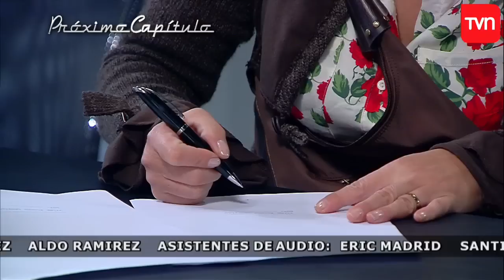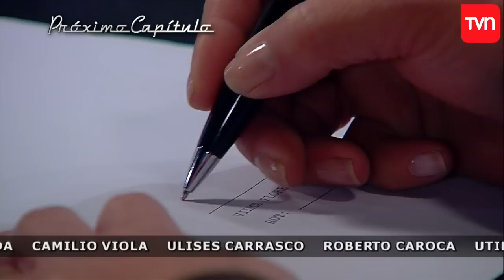Avance El Camionero | E85: ¿Vilma perderá la picá'? | Buenos días a todos